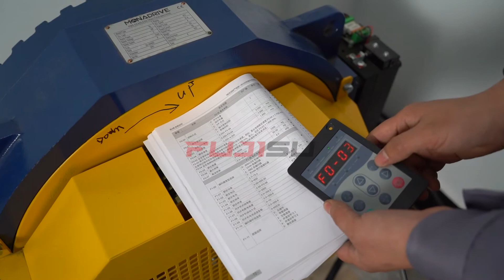Monarch Nice 3000+ User Manual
How to Set Up Motor Data of Monarch Nice 3000+
Contact to get more elevator details: